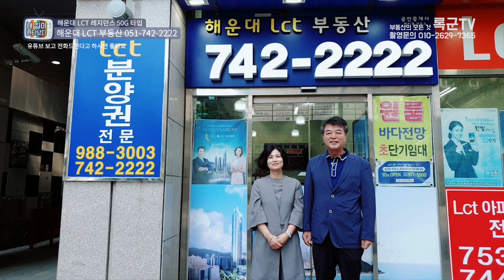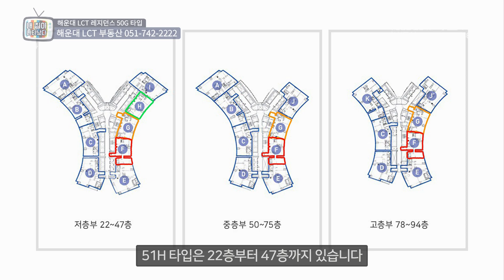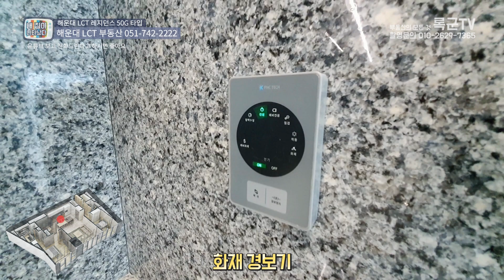엘시티 레지던스 50G 타입 LCT 더 레지던스 완벽해부 사전점검 (feat. 달맞이고개 전망이 최고!)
차원이 다른 주거문화의 완성 해운대 LCT 레지던스 6성급 주거문화의 완성!

사전점검 2019년 11월 16일~18일까지 궁금하신 내용은 아래의 전화로 연락주시면 친절히 상담해드립니다

부동산명 : 해운대Lct공인중개사사무소
위치 : 부산광역시 해운대구 해운대해변로298번길 29, 101호 (중동, 해운대푸르지오시티)
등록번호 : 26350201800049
대표자명 : 박미경

해운대엘시티더레지던스(생활숙박시설)
세대수 561세대(총1개동)
저/최고층 94층/94층
준공년월 2019년 11월 29일
총2302대 세대당(2.6대)
용적률 943% 건폐율 74%
건설사 (주)포스코건설
난방 개별난방, 도시가스
주소
부산시 해운대구 중동 해운대 관광리조트 도시개발구역 1-1
부산시 해운대구 달맞이길 30

면적
240G㎡, 246H㎡, 267F㎡, 319I㎡, 337C㎡, 337J㎡, 337J1㎡, 341B㎡, 366A㎡, 375E㎡, 387D㎡, 434K㎡

계약/전용 240.27㎡/113.5㎡(전용률 47%)
관리비 : 레지던스 형식의 주거라 관리비를 알수 없음.

부동산명 : 다팔부동산 공인중개사 사무소
대표자명 :  김창록
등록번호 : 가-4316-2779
주소 : 경상남도 김해시 대청로 121, B동 111호(대청동)
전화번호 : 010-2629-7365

록군 TV의 모든 영상을 블로그에서 쉽게 찾아보실수 있게 만들어놓았습니다.